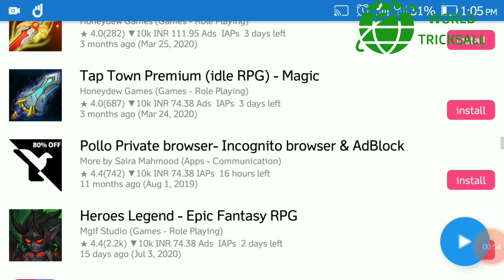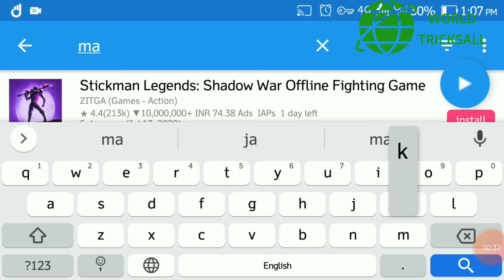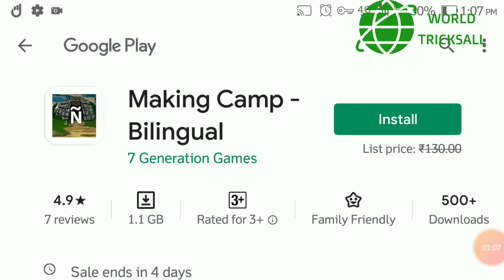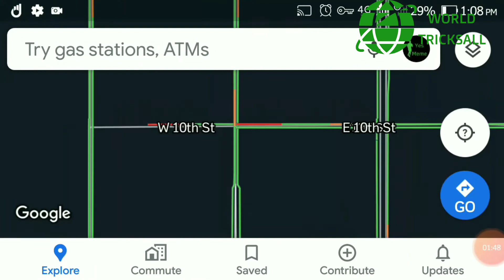Paid Apps And Games Free